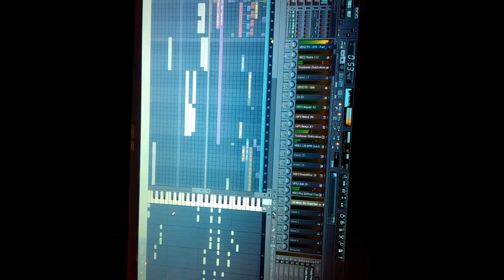Dj Smum - Neverland (Radio Mix) COPYRIGHT FREE :)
This track is 100% Selfmade :)